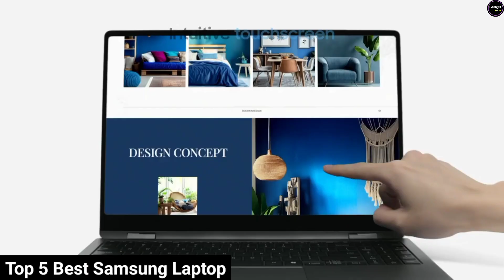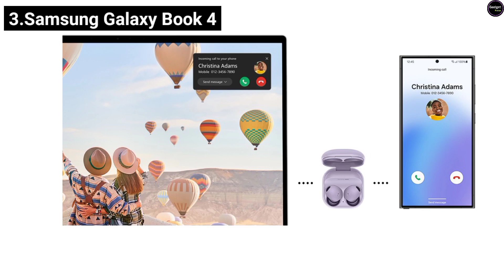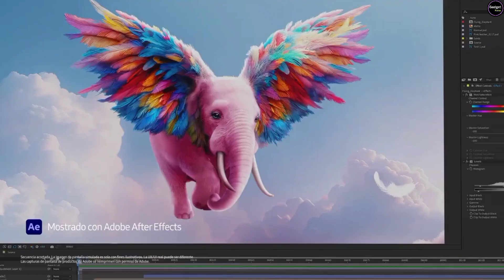Top 5 Best Samsung Laptop | Samsung Laptop For Students | Samsung Laptop Price in India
1.Samsung Galaxy Book2
2.Samsung Galaxy Book3
3.Samsung Galaxy Book4
4.Samsung 360 Evo

Top 5 Best samsung laptop | samsung laptop for students | samsung laptop price in india | best samsung laptop under 50000